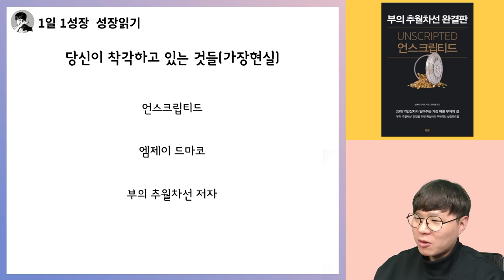당연하다고 생각했던 것들이 당연한 것이 아닌 이유 I 언스크립티드 3